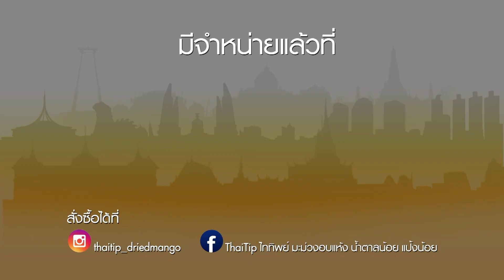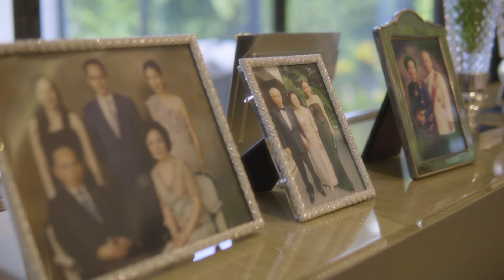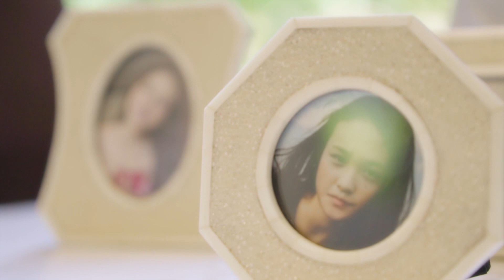ชลรัศมีกับวีไอพี ปี11 "มาดามแป้งและลูกสาว" (19 ตุลาคม 2562) 3_3